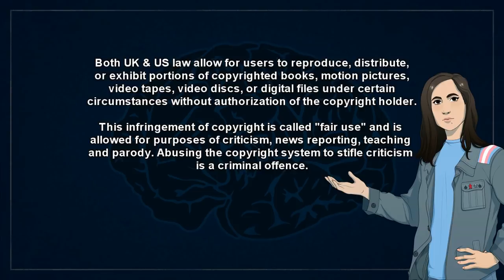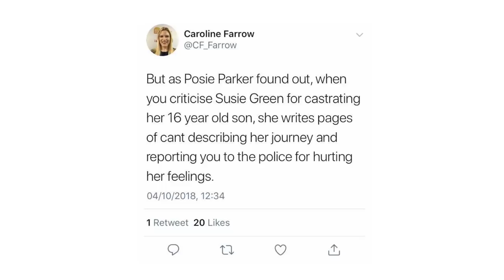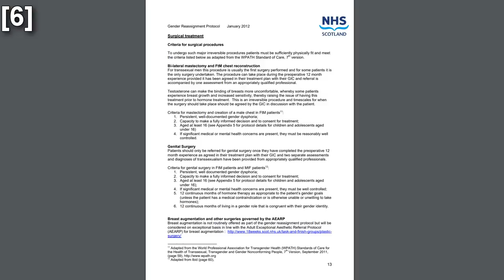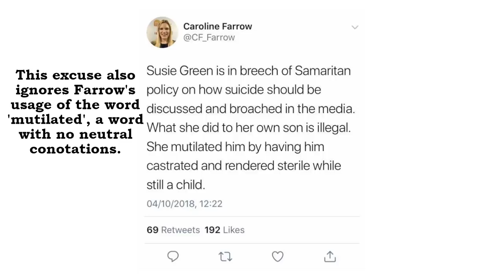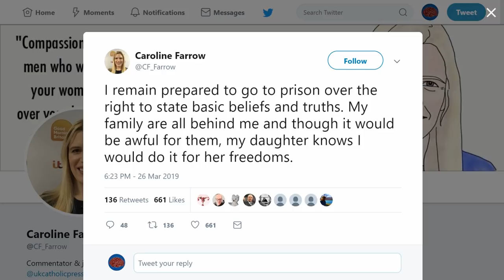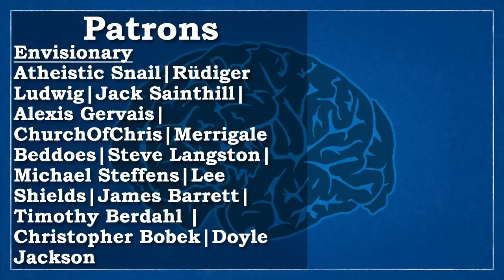Caroline Farrow Lied About Police Caution For Misgendering - Papers Ate It Up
*Quick References*
[1] BBC (2019) "'Why I Reported Journalist Over Transgender Tweets'", BBC.com
Accessed 27th March 2019;

[2] Nick Duffy (2019) "No, Police Are Not Investigating Woman For ‘Misgendering’ Mermaids Ceo’s Trans Daughter", PinkNews.co.uk Accessed 27th March 2019;

[3] Amelia Hill (2019) "Mother Drops Action Against Woman Who Said She 'Mutilated' Trans Daughter", Guardian.com

[4] Good Morning Britain (2019) "Caroline Farrow on ‘Misgendering’ Tweets Row: ‘I’m Absolutely Not Regretful’ | Good Morning Britain", YouTube.com

[5] Department Of Health (2018) "Abortion Statistics, England And Wales: 2016”, Department Of Health
Accessed 8th January 2019;

[6] Directorate For Health Workforce And Performance (2012) "Gender Reassignment Protocol", NHS.uk

[7] European Agency Of Fundamental Rights (2017) “Access To Sex Reassignment Surgery", EuroPA.eu

[8] BBC 3 (2012) "Transsexual Teen, Beauty Queen", BBC.com
Accessed 28th March 2019;

[9] The National Lottery Community Fund (2019) "Review Into The Award Of A Reaching Communities Grant To Mermaids", TNLCommunityFund.org.uk